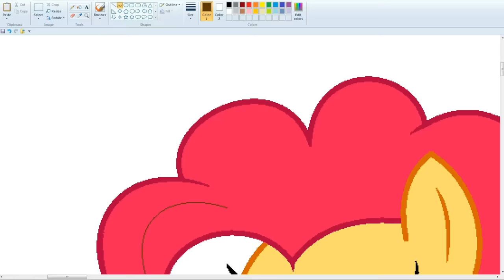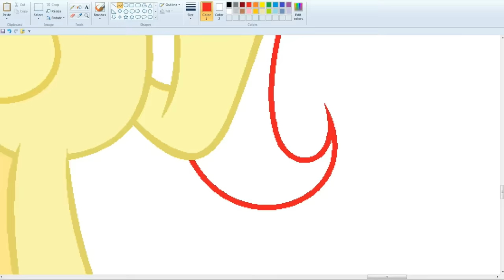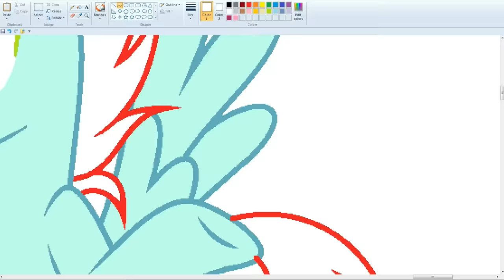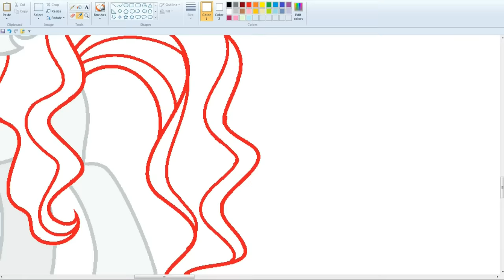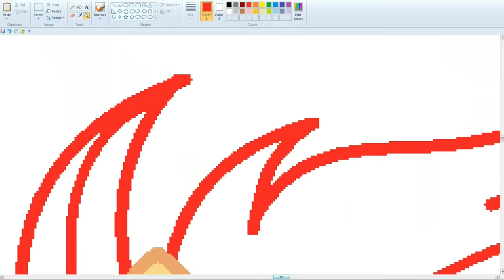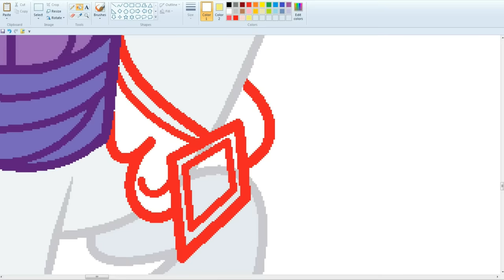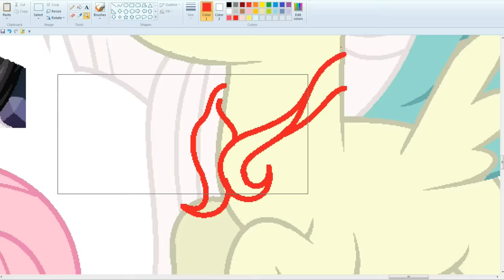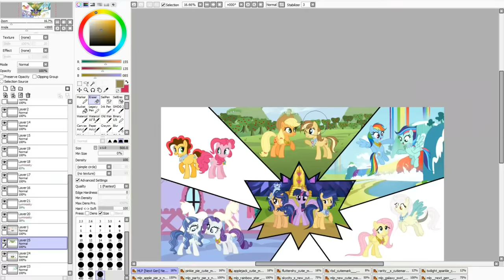MLP [Next Gen] Children of the harmony (Base Edit)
Rarity+ Fancy Pants = Pierre Gleam & Sky City
Rarity + Spike = Burnity
Applejack + Caramel = Apple Pie, Applessed & Apple Flower
Pinkie Pie + Cheese Sandwich = Party Pie, Sugar High
Rainbow Dash + Soarin = Rainbow Blitzes,Prisdale
Twilight Sparkle + Flash Sentry =Galaxy Swirls,Velvegic Sentry,Starbreaker
Fluttershy +Discord = Destiny

For video shooting:
Bandicam
For drawing:
MS Paint and Paint Tool SAI.
Programs for video editing:
   Song   ♫